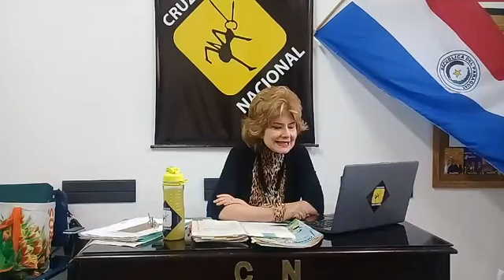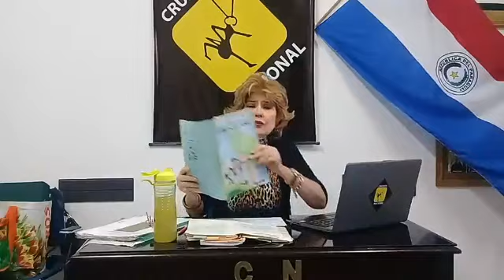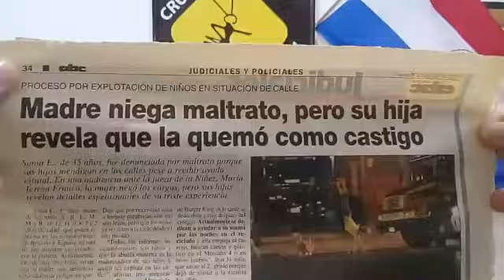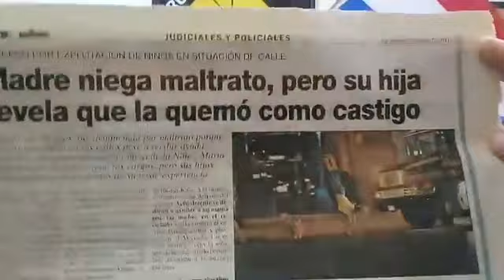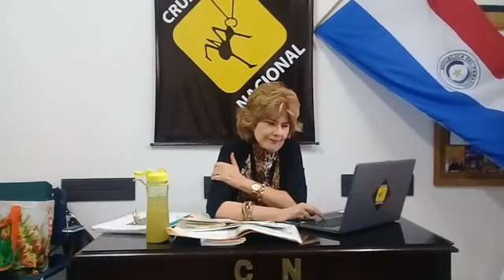29 de octubre de 2019